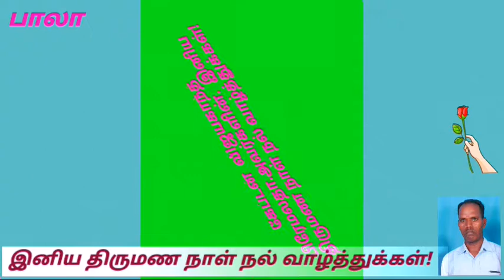கேப்டன் - விஜயகாந்த் -பிரேமலதா. 🌹இனிய திருமண நாள் நல் வாழ்த்துக்கள்! 🌺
Kavibala